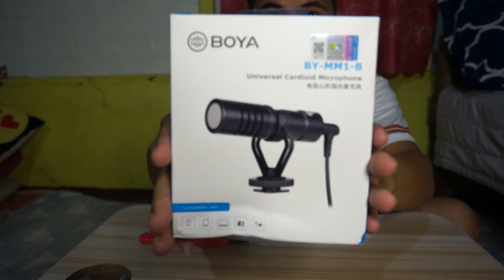BOYA BY-MM1-B MIC UNBOXING + REVIEW TESTING | ROOKIE KOO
HI GUYS! I'M BACK HAHAHA IT'S BEEN A WHILE WALA AKO NAKA PAG UPLOAD NG VIDEO.
IN THIS VIDEO I'M UNBOXING THIS BOYA MIC I BOUGHT FROM SHOPPE. WATCH THIS VIDEO UNTIL THE END FOR YOU TO HELP YOU DECIDE IF IT'S WORTH BUYING THIS PRODUCT. SABAY TESTING KO NA RIN ITO SA AKING CAMERA PARA SOLID TALAGA ADN ATING REVIEWS THIS TIME!